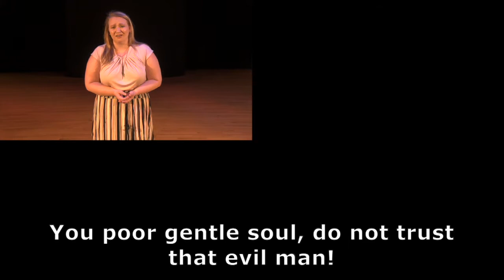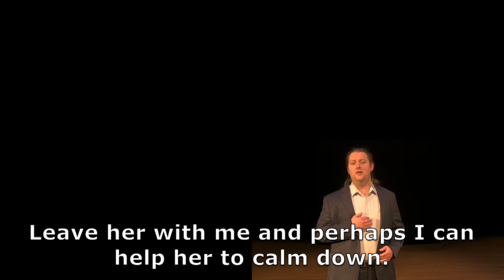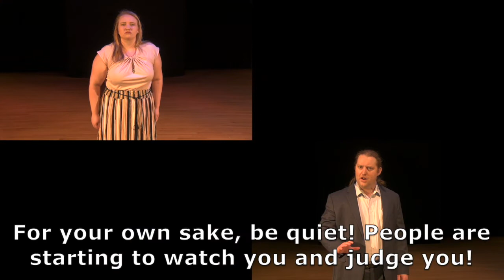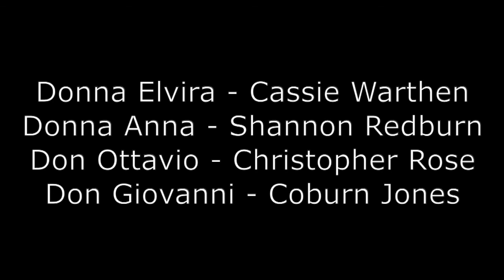Mozart ~ Don Giovanni Act 1 Quartet